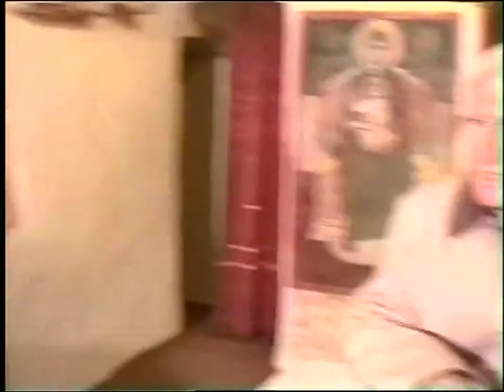ΚΩΣΤΑΣ ΑΔΑΜ 12-3-07' O ΝΟΜΟΣ ΤΟΥ ΘΕΟΥ Β'' DVD 103'α'